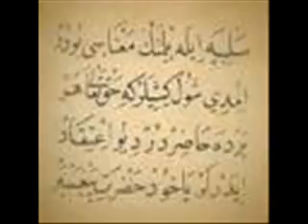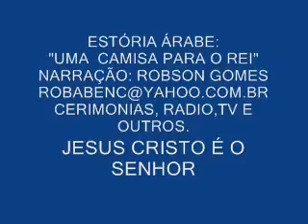val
ESTA É MAIS UMA REFLEXÃO QUE DEIXO DISPONIVEL PARA QUE REFLITAM
 SOBRE AS PRIORIDADES QUE ESTABELECEMOS EM NOSSAS VIDAS..VALEUUUUUUU       VAL     SANTOS